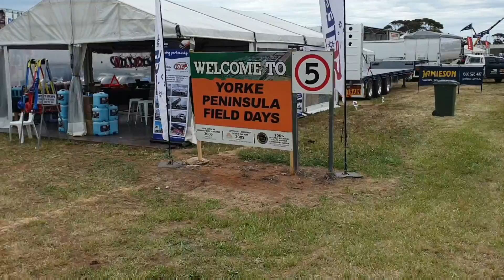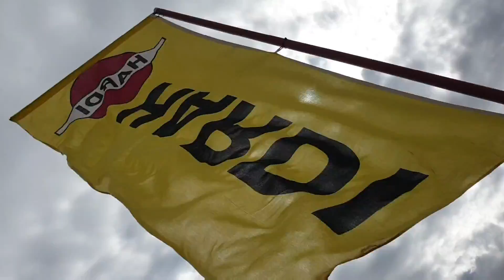fielddaylyf - 2021 Yorke Penninsula Field Days